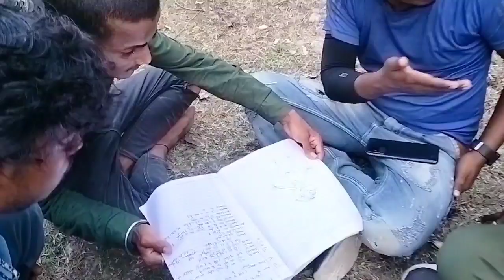funny video video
raja real star shortvideo s#shortvideo
Raja real star